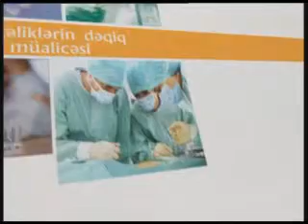Sizin səhhət 19 01 2015